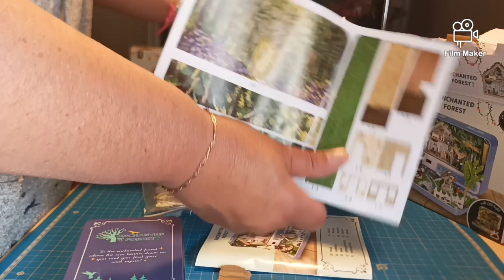cadeau surprise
Chaine de Elodie

Sur Tik tok
Les loisirs de Nanou